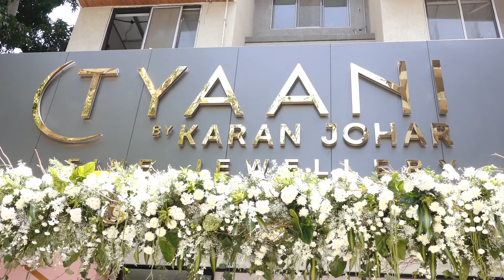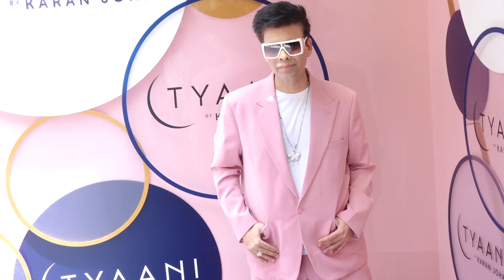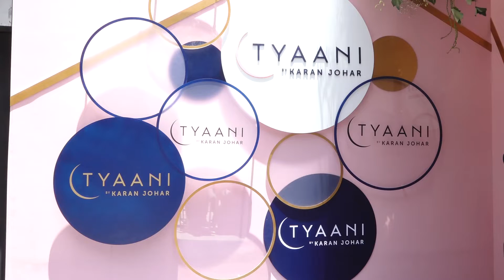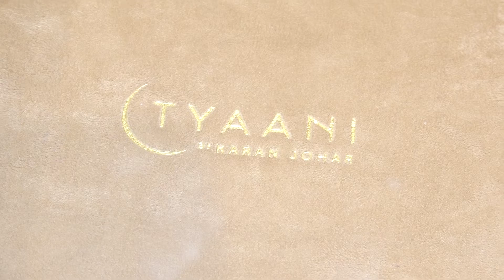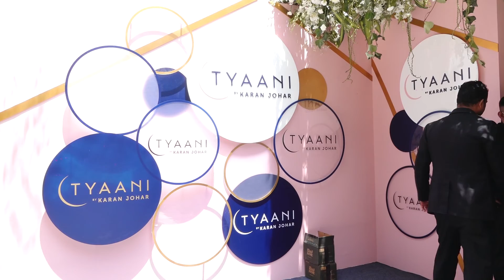Copy of LAUNCH OF TYAANI FINE JEWELLERY NEW STORE BY KARAN JOHAR